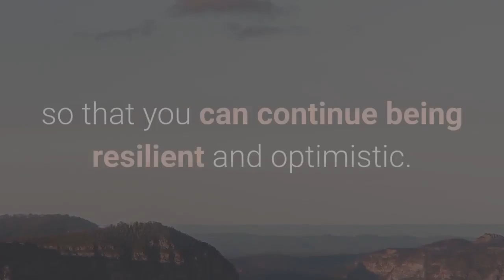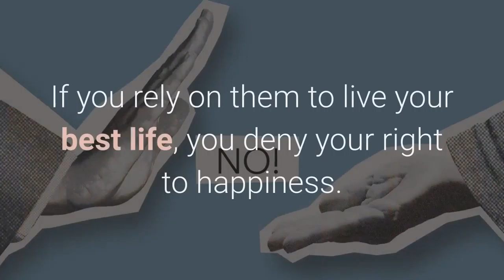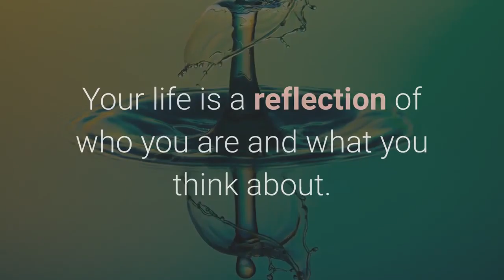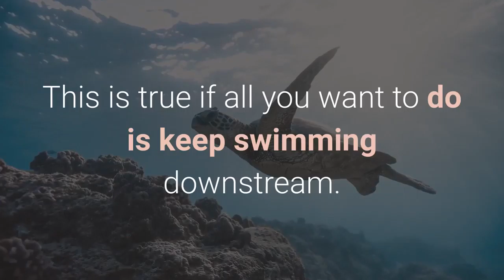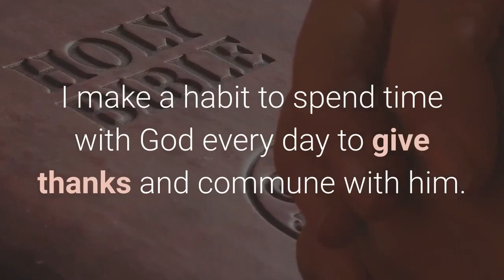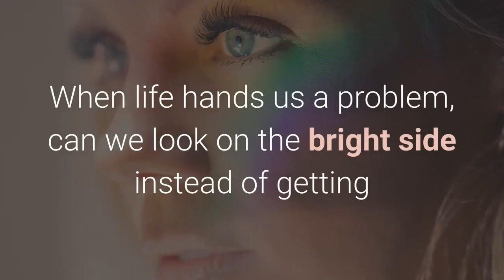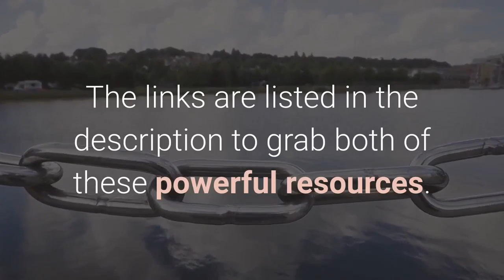When Things Are Tough Tips For Staying Positive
Welcome to the tenth and final video of the series we call Switch It Up! 😊

There will always be difficult moments in life, but you have the power to choose how you react. When things are tough, it is important to stay positive and keep a strong mindset for your own benefit.

Free Guide
▶9 Tips Report Free 15 Page Guide

▶When Things Are Tough Tips for Staying Positive- Blog Post

To Join Our Newsletter stay in the loop (deals, goodies,)